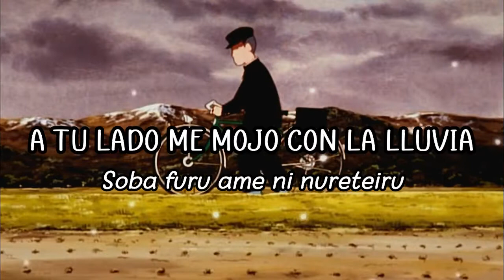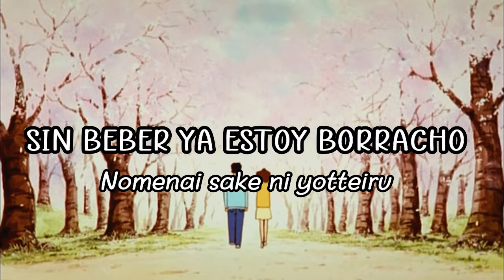El Blues del Norte de Saitama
Holaaa, hice este videolyric en homenaje a Keiji Fujiwara y José Manuel Cortizas, quienes fueron las voces de Hiroshi Nohara, uno de mis personajes favoritos de la serie animada Shin-Chan.

Esta canción sigue el estilo del Enka (演歌) o también conocida como la copla japonesa y fue cantada por Keiji Fujiwara.

Letra original:

傍降る雨に濡れている
お前の背中が寂しげで
思わず抱いてしまったよ
あぁ　北埼玉ブルースよ

飲めない酒に酔っている
お前がなんだか愛してく
も一度抱いてしまったよ

儚い恋に生きている
お前の心が分かるから
またまた抱いてしまったよ

Letra romanizada:

Soba furu ame ni nureteiru
Omae no senaka ga sabishigede
Omowazu daite shimatta yo
Aa Kita Saitama Buruusu yo

Nomenai sake ni yotteiru
Omae ga nandaka itoshikute
Moichido daite shimatta yo

Hakanai koi ni ikiteiru
Omae no kokoro ga wakaru kara
Matamata daite shimatta yo

Letra en español:

A tu lado me mojo con la lluvia
Mirando tu espalda tristemente
Sin querer te abracé
Ah... es el Blues del Norte de Saitama

Sin beber ya estoy borracho
Será porque te amo
Una vez más te abracé

Estoy viviendo un amor fugaz
Pero entiendo a tu corazón
Otra vez te abracé

El fondo la saqué de la película de Shin Chan - Los Adultos Contraatacan
Se las recomiendo :3